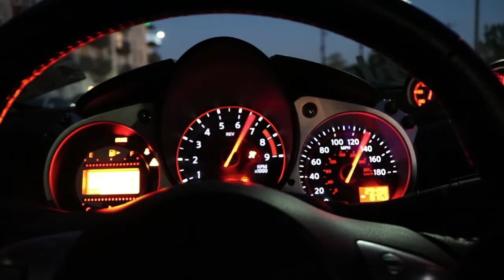Brandon Lewis's | 370z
Took 2 days to record this since its was getting so dark so quick lol. Hope yall like it!